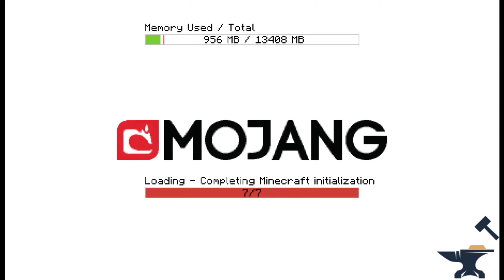2b2t: The Prismatic II Main Stash got Griefed